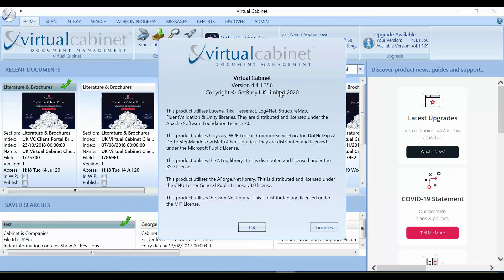What Version Do I Have | Service | Virtual Cabinet